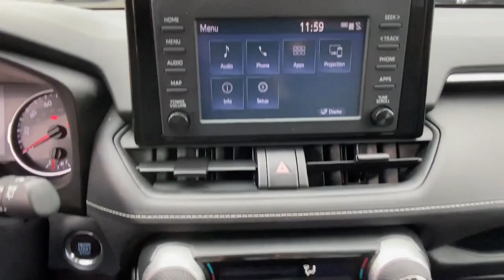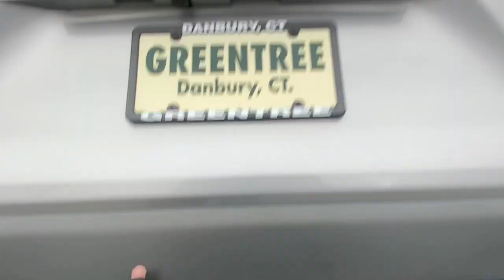2019 Toyota RAV4 Danbury, New Milford, Ridgefield, Waterbury, Brookfield, CT U20192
Silver Sky Metallic Used 2019 Toyota RAV4 XLE available in Danbury, Connecticut at Greentree Toyota. Servicing the New Milford, Ridgefield, Waterbury, Brookfield, CT area.

Greentree Toyota
87 Federal Rd

CARFAX One-Owner. RAV4 XLE AWD, 4D Sport Utility, 2.5L 4-Cylinder DOHC Dual VVT-i, 8-Speed Automatic, AWD, Silver Sky Metallic, Black Cloth. 2019 Toyota Certified. AWD Silver Sky Metallic RAV4 XLE AWD 8-Speed Automatic 2.5L 4-Cylinder DOHC Dual VVT-ibrbrToyota Certified Used Vehicles Details:brbr  * Limited Comprehensive Warranty: 12 Month/12,000 Mile (whichever comes first) from certified purchase date. Roadside Assistance for 7 Year / 100,000 Milebr  * 160 Point Inspectionbr  * Limited Warranty: 12 Month/12,000 Mile (whichever comes first) from TCUV purchase datebr  * Transferable Warrantybr  * Roadside Assistancebr  * Vehicle Historybr  * Powertrain Limited Warranty: 84 Month/100,000 Mile (whichever comes first) from TCUV purchase datebr  * Warranty Deductible: $0brbrbrAwards:br  * 2019 KBB.com 10 Favorite New-for-2019 Cars   * 2019 KBB.com 10 Best SUVs Under $30,000   * 2019 KBB.com Brand Image Awards   * 2019 KBB.com Best Resale Value Awards